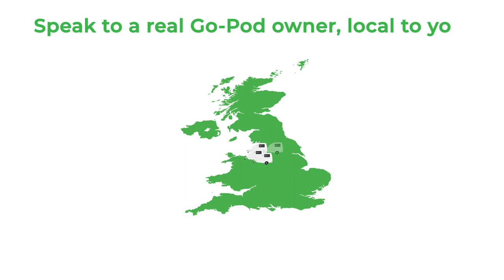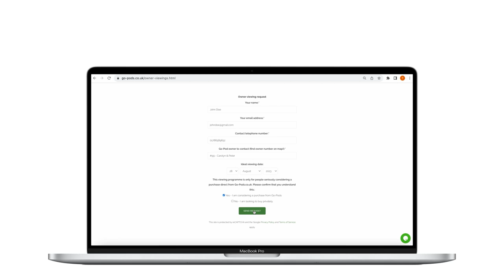Visit a current Go-Pod owner! The Go-Pods owner viewing programme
Would you like to view a Go-Pod, but can't make the journey to our showroom in Southport, Lancashire?

Why not view with a real Go-Pod owner instead?

There are hundreds of Go-Pod owners across the UK who allow potential customers to visit them and view their own Go-Pods - chances are, there is one local to you!

This unique approach is testament to our confidence in the build quality of the Go-Pods, as if there were any glaring or recurring issues, you'd certainly hear about them from the owners.

Head over to Go-Pods.co.uk and select "View with an owner" from the menu. Simply pop your postcode into the owner map to display a list of the closest owners, in order of distance, fill out the form and we'll put you in touch with the owner to arrange a viewing.

Sales line: 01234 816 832

0:30 - 0:34 - visit the "View with an owner" page
0:35 - 0:40 - Scroll down to the owner map
0:42 - 0:53 - enter your address or postcode to display closest owners
0:53 - 0:58 - make a note of the owner number
0:58 - 1:36 - fill out the form!